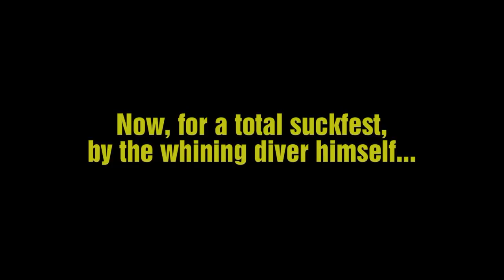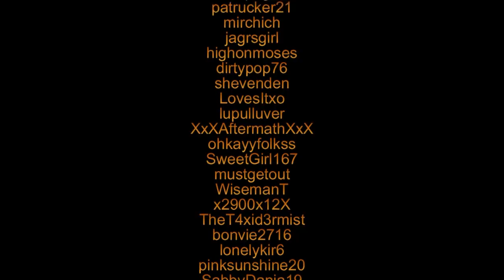Pens vs Flyers - Game 6 Highlights (High Definition)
Testing titles & transitions. I've use a million video editing programs and a million different settings, but I think I found the sweet spot for my videos. The downside to uploading in HD is it will take a lot longer for me to post highlight videos, since my upload speed sucks. So it's a trade off for high definition video I guess.